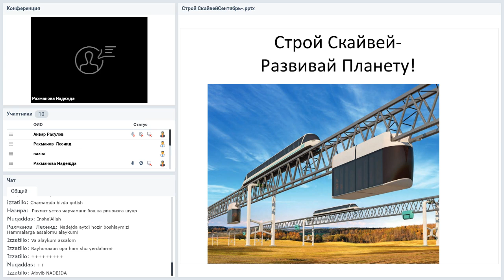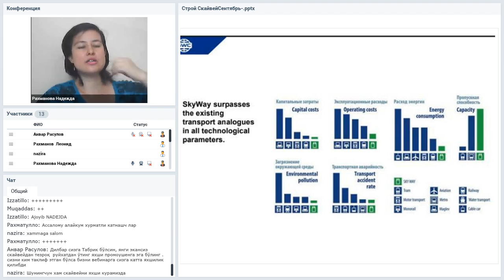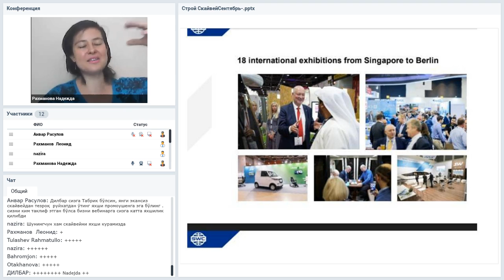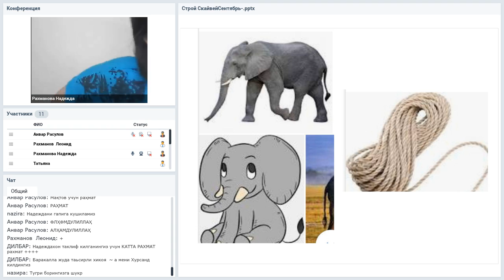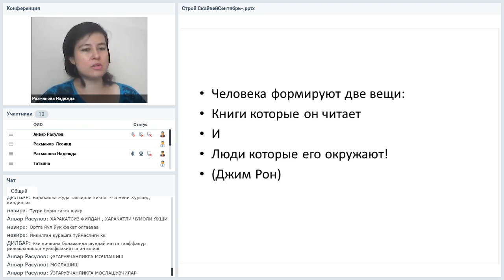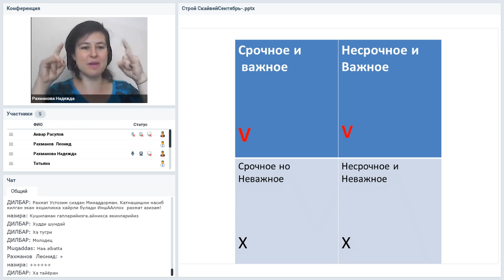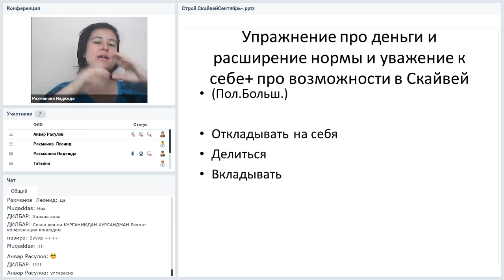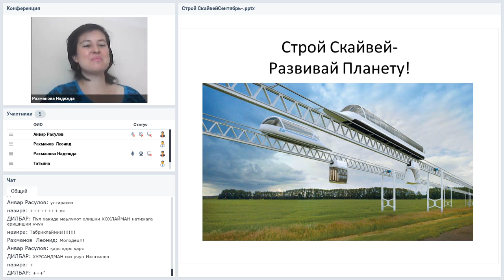Вебинар от 29.09.2020. Презентация технологии. Узбекистан.